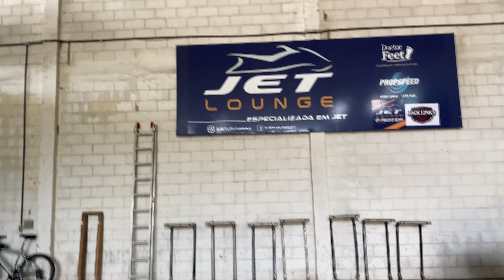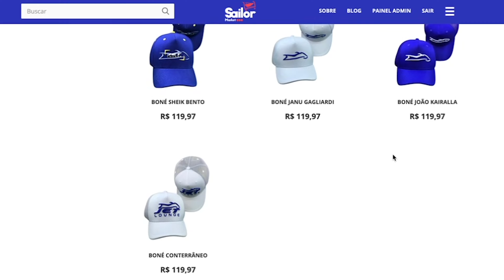Porque uma marca é mais falada que a OUTRA?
Por que algumas marcas de Jet são mais famosas que outras?? E a Kawasaki em especifico, quando é citada em algum assunto, por que é mal falada??

Nesse video vou explicar para vocês o motivo de isso acontecer.

●Apresentadores:
João Kairalla